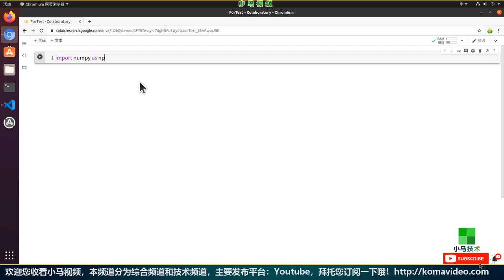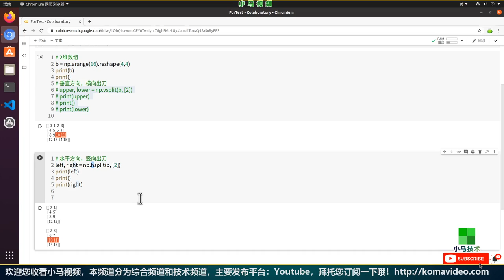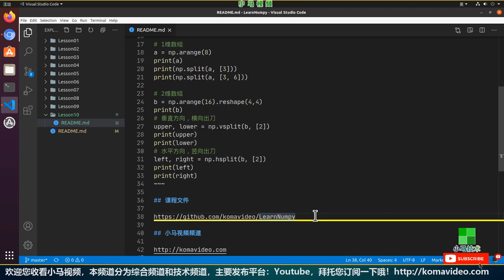【Numpy初学入门使用】数组分割 - split, vsplit, hsplit p.10